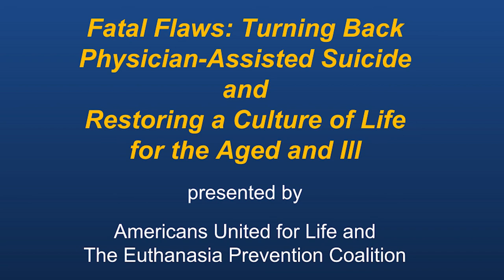Fatal Flaws Webinar Part 1: Welcome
This presentation is designed to give you - legislators, policy advocates and activists - the tools needed to defeat physician-assisted suicide legislation by exposing the false narratives and misinformation being used by Compassion & Choices and its allies to promote doctor-prescribed death all over the U.S. and Canada.